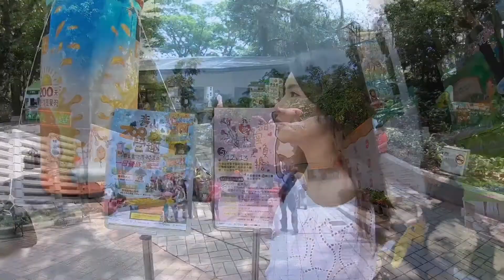S01V06 ZOO KAOHSIUNG TAIWAN VLOG | Vicky and Peter 20180512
Gushan  Kaohsiung TAIWAN  VLOG  |Vicky and Peter 20180512 Taiwan
高雄VLOG | 台灣 高雄 動物園
高雄壽山動物園位於壽山東南麓，創立於1978年，置於西子灣，為西子灣動物園；於1986年搬遷至壽山。內門紫竹寺願無償提供30年12公頃的土地，興建新動物園，市政府規劃將水禽、草食性動物遷移至新動物園，肉食性動物留在壽山，將壽山動物園定位為城市動物園，內門則為野生動物園。